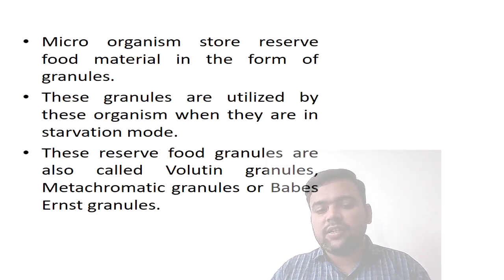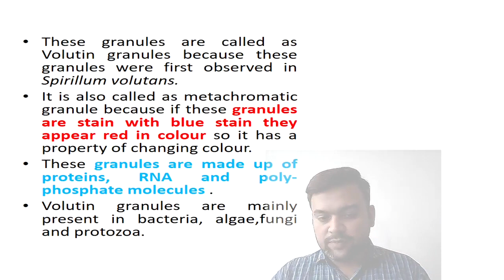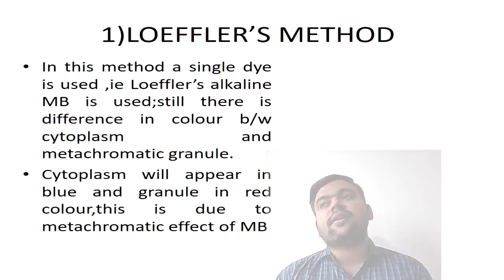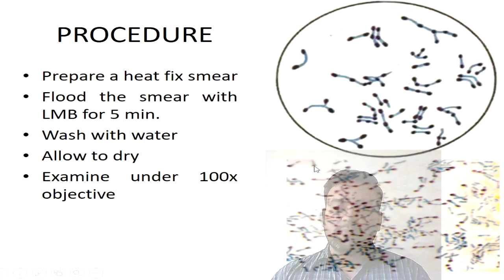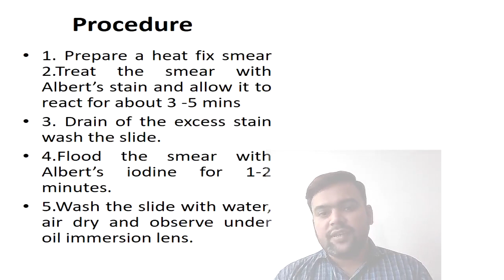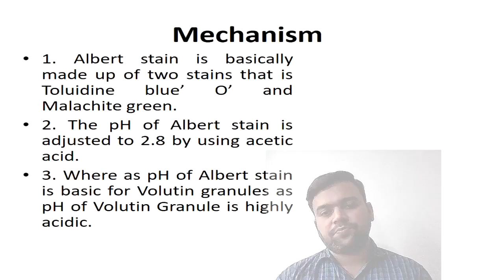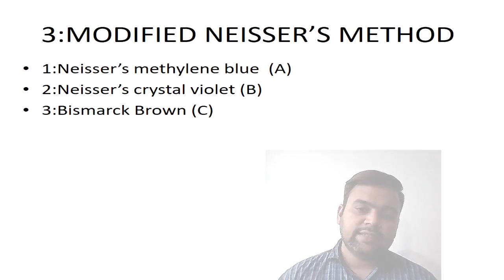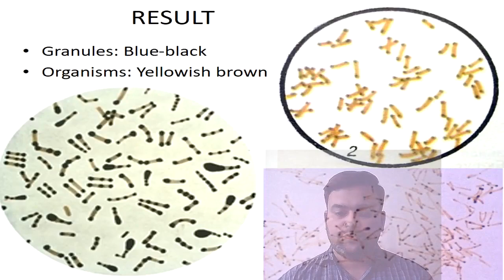METACHROMATIC GRANULE STAINIG